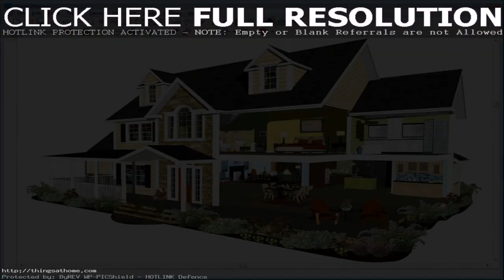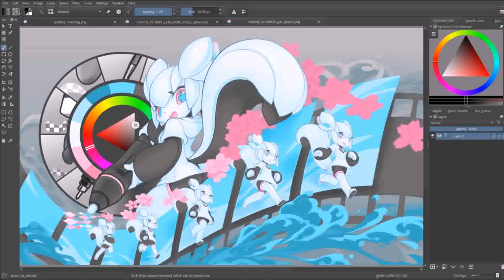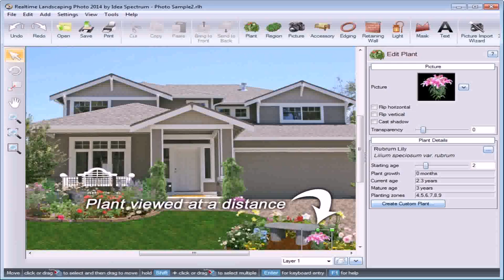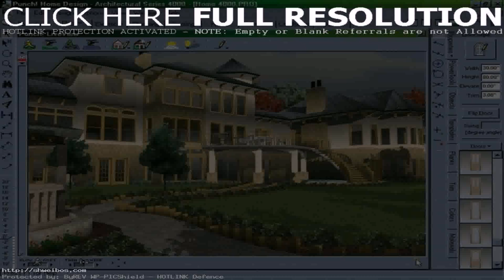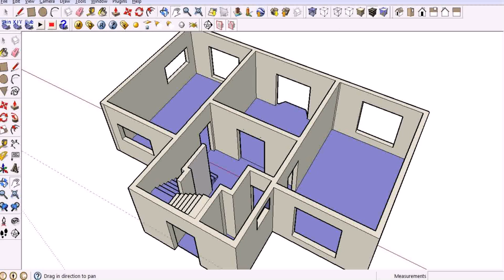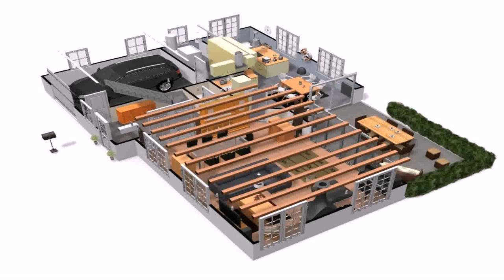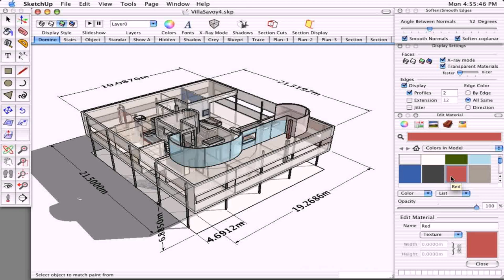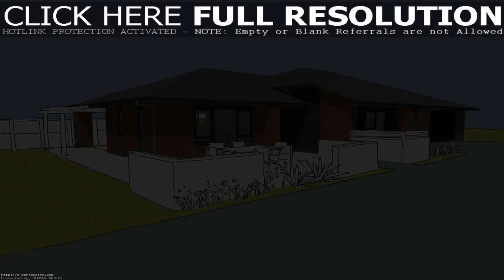House Design Software Free Download For Windows 8 (see description) (see description)